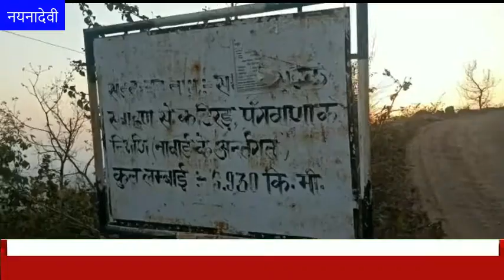HimachalNews: यह सड़क 20 साल से नहीं हो पाई पक्की, कच्ची सड़क पर भी चलना मुश्किल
divyahimachaltv
dhtv,tvnews
local news
divyahimachalgoodmorning
khabre ftafat
divyahimachalgoodafternoon